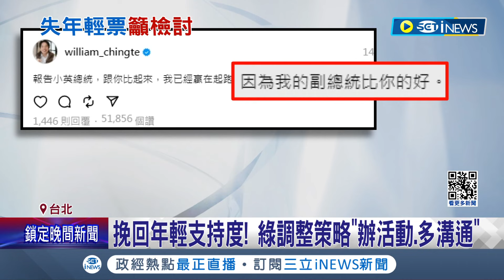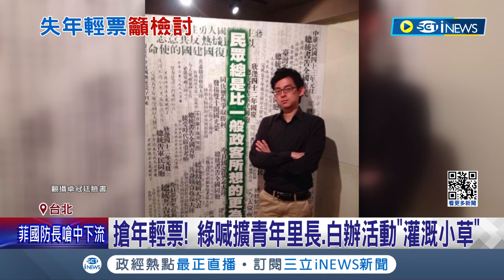挽回年輕支持度! 籲別把"小草"當邪教 卓冠廷:只會讓年輕人拒絕溝通 綠調整策略"辦活動.多溝通"│記者 朱淑君 李政道│【台灣要聞】20240118│三立iNEWS